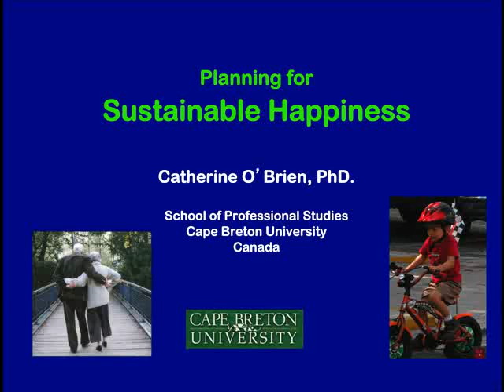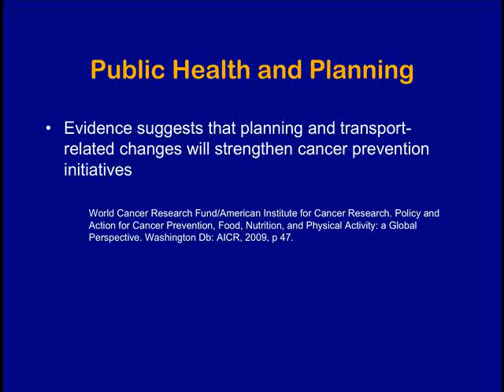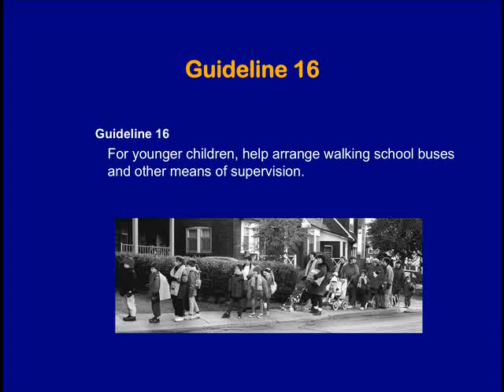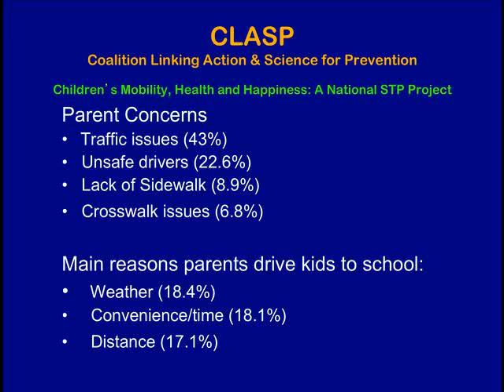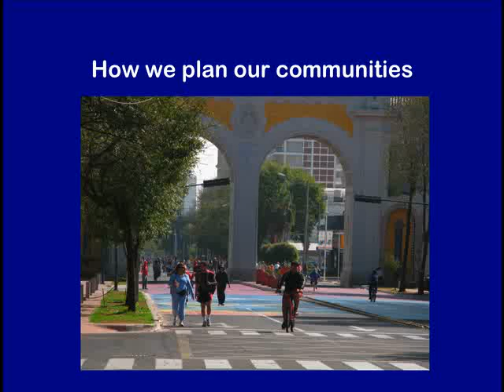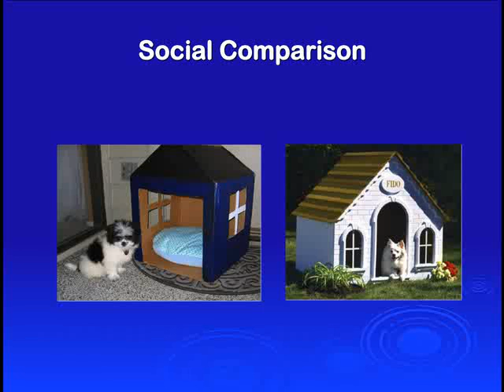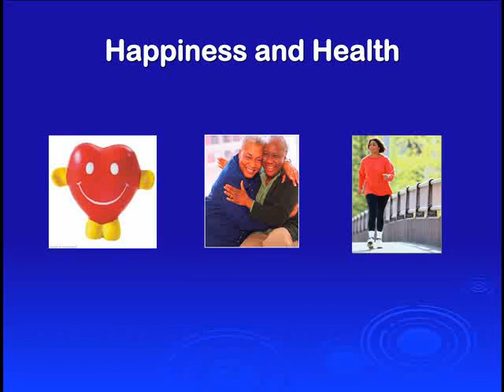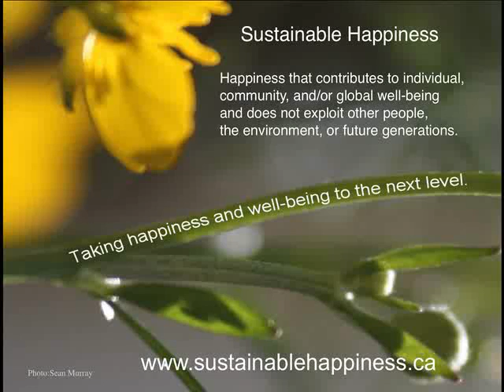Catherine O'Brien: Sustainable Happiness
Plenary presentation from the "Building Healthy Communities: Bringing Health & Wellness to the Community Planning Table" conference, held November 29-30, 2011, in St. John's, Newfoundland & Labrador.